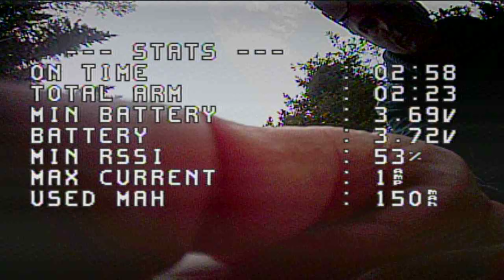Mobula 6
blowing the dust off the old Mobula 6 haven't flown this quad in ages.